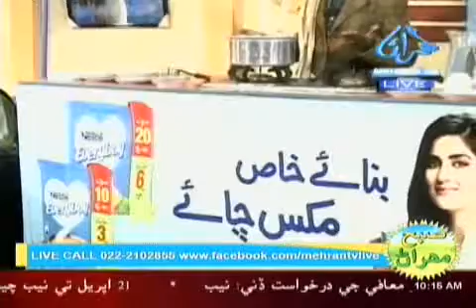Subuh e Mehran 30 01 2017 Part 01